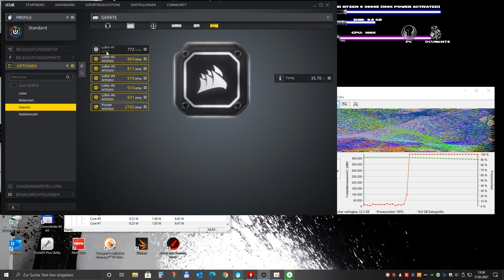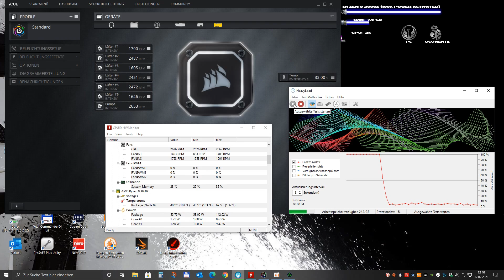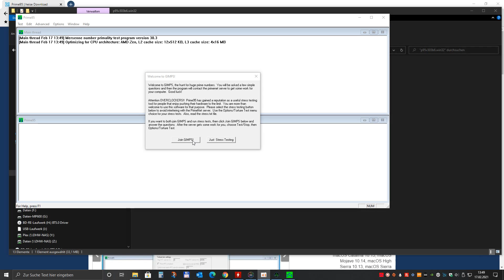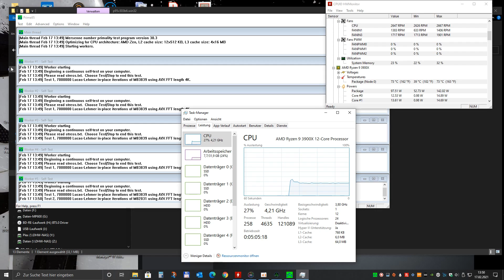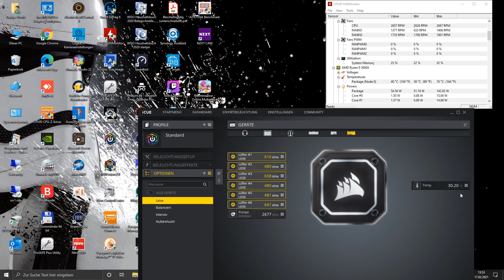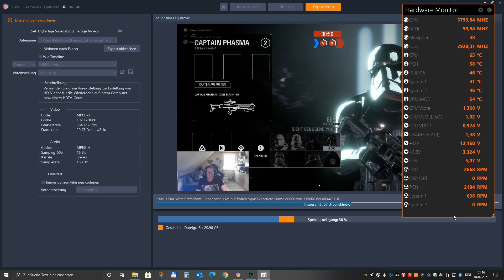Corsair H150i Elite Capellix in Corsair 678c-Kompletter Einbau-Test-RGB-Show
🔵"X" Corsair h150i Elite Capellix kaufen

🔵 Mein Haupt-System Star Wars Themen PC🔵
🔵"X" Corsair Carbide Series 678C
🔵"X" Gigabyte X570 AORUS ELITE
🔵"X" Corsair iCUE H150i Elite Capellix kaufen
🔵"X" Gigabyte AORUS NVMe Gen4 SSD 1TB
🔵"X" Corsair MP600, Force Series, 500 GB
🔵"X" Corsair Force MP510 480 GB NVMe
🔵"X" TT-Force Delta Phantom 500GB
🔵"X" ICY DOCK ToughArmor MB840M2P-B
🔵"X" Seasonic PRIME TX 750 Vollmodulares PC Netzteil
🔵"X" Corsair iCUE QL140 RGB,
🔵"X" Corsair iCUE QL120 RGB,
🔵"X" NZXT HUE RGB LED Controller,
🔵"X" PIONEER Blu-ray Recorder,
🔵"X" Sleeved PC Cable Extension
🔵"X "Star wars Figuren
🔵"X" Windows 10 Enterprise
🔵"X" Sharkoon SATA 3 2x2
🔵"X" Noctua NT-H1 3.5g, Premium-Wärmeleitpaste
🔵"X" Arctic Silver ArctiClean CPU Reinigungskit
Kategorie
Wissenschaft & Technik
Lizenz
Standard-YouTube-Lizenz